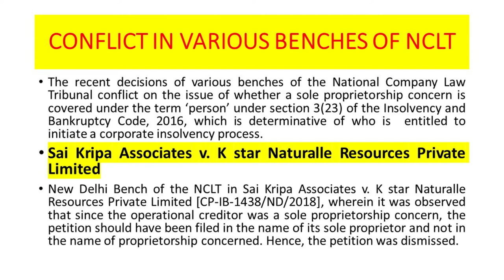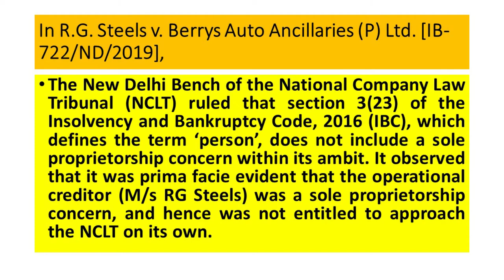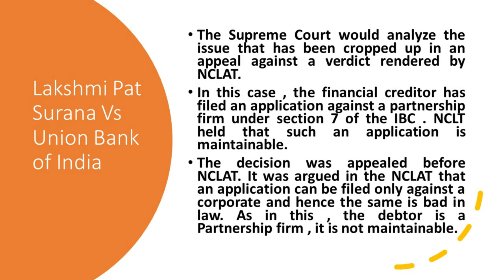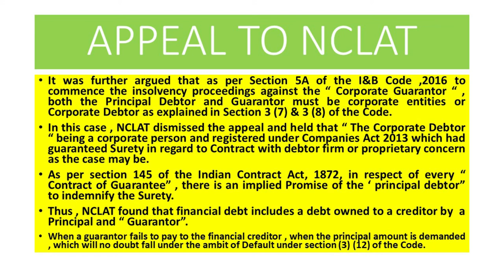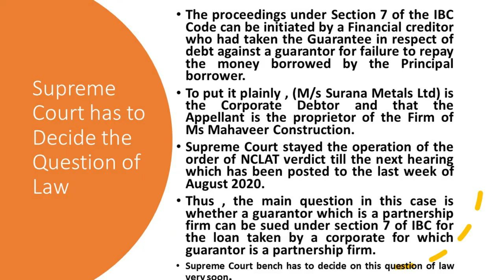CAN INSOLVENCY PROCEEDINGS BE INITIATED UNDER IBC 2016 AGAINST AN INDIVIDUAL OR PARTNERSHIP FIRM ?